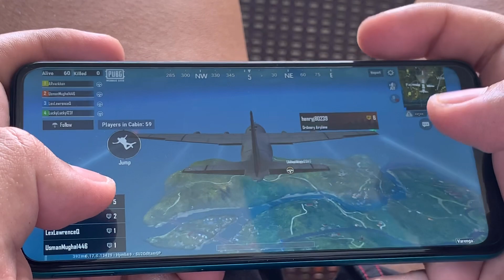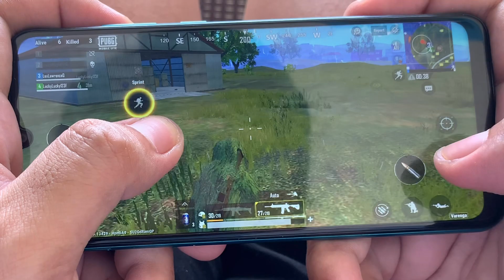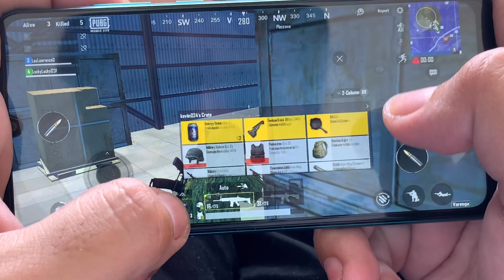Huawei HuaweiY6P GamingReview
Retails for P5,990
This is a budget smartphone with compromises but checks many boxes!

Timeline:
00:01 - 01:40 = intro, RAFFLE INFO LEAK
01:41 - 07:44 = Game time (MLBB - PUBG)
07:45 - 11:12 = personal thoughts, observations & opinions
11:13 - 12:28 = outro